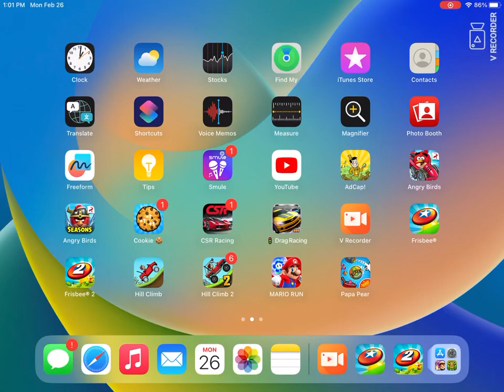Frisbee Forever Gameplay